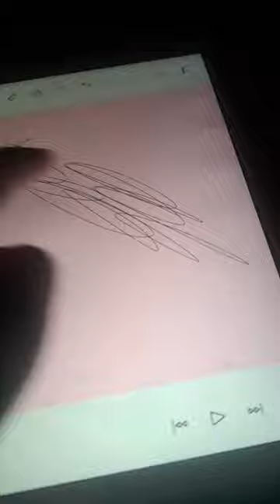April 16, 2024